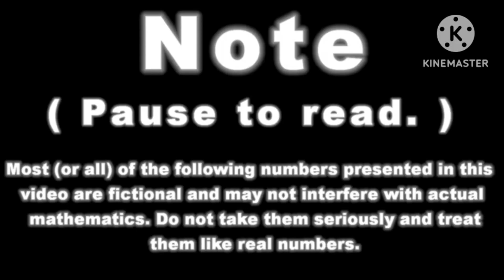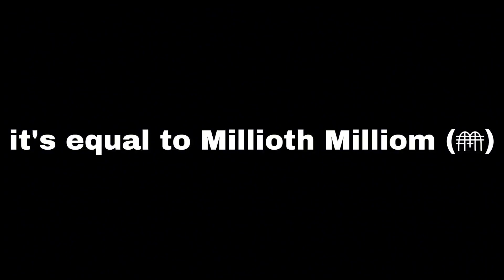Numbers 0 to The End of Chance Fictional Googology Part 1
edited by @ThePalsTV2026 @thecore_gamer2ndchannel